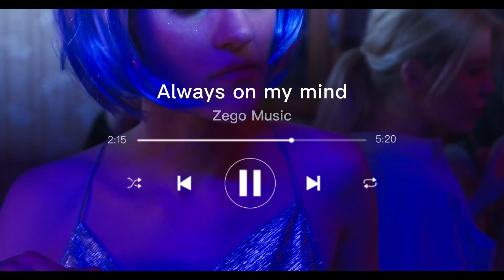Always on my mind (music video) //Zego Music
29160